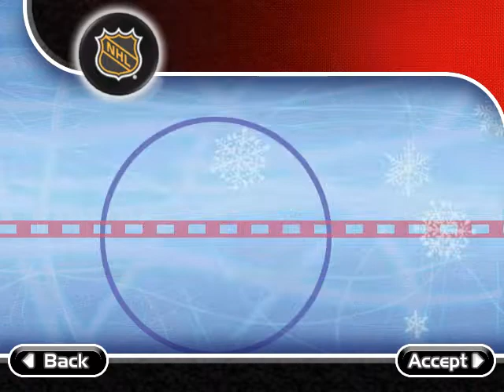Backyard Hockey Gameplay 236 (Single Game 165)